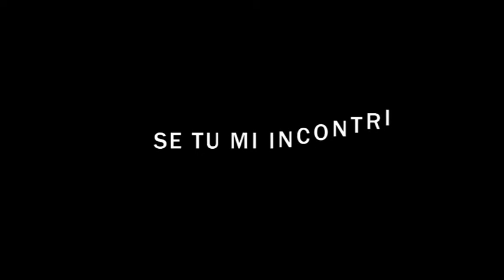AMOR TRA VOCE E ORECCHIO Gualberto Micolano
COSI' CHE UN SOFFIO - Gualberto Micolano  & Trio Lisianthus  ( MusicArea)